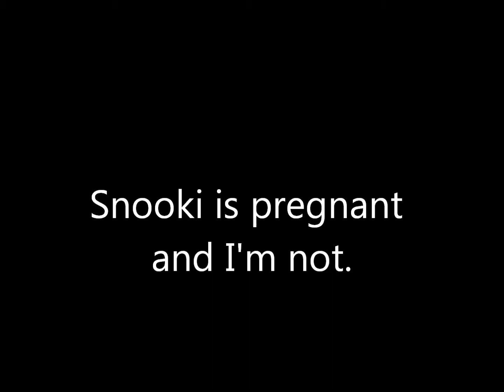Snooki is pregnant | JennysJourney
Seriously? Snooki? I'm a little bitter, dont judge me LOL.

IVFmeds.com
Puregon
Follicle count scan
Gestational diabetes
Hyperemesis
Morning sickness
Zofran
TTC
Two week wait
Infertility
Cheap ivf
Iui cost
IVF cost
Myomectomy experience
Hysteroscopy experience
Follistim
Clomid
Opks
Symptoms DPO
BFN
BFP
TTC over 35